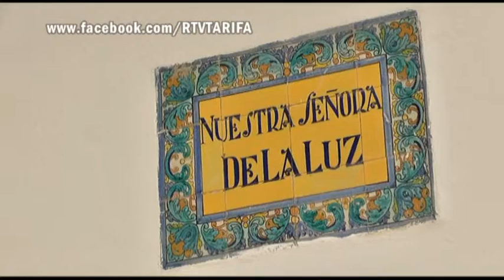TarifaNOTICIAS PEATONALIZACION CALLE DE LA LUZ 090513